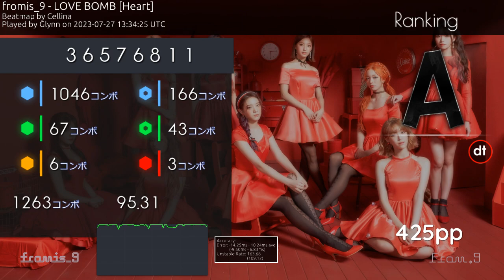this aint trio cup v2 this is just budget tweeker